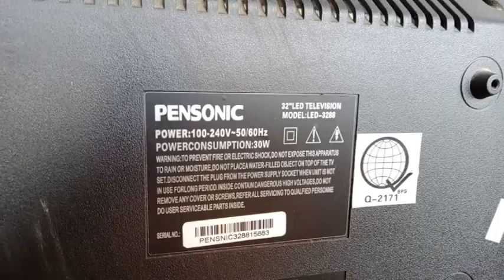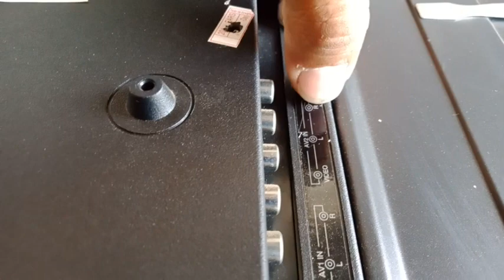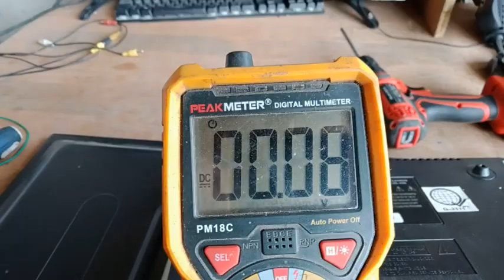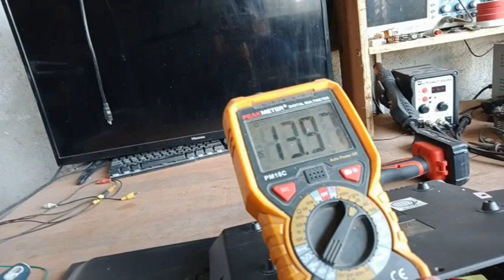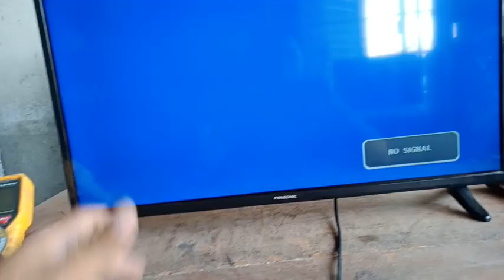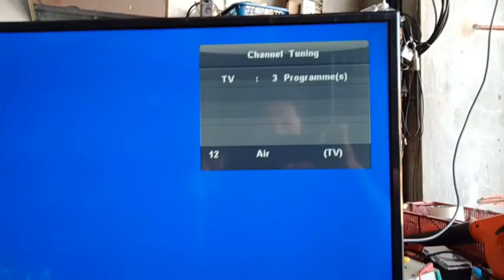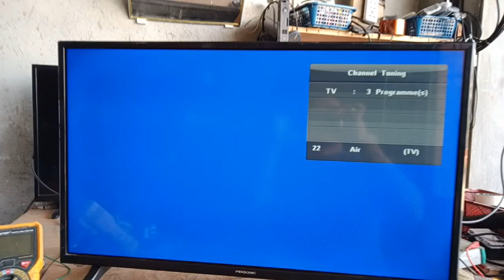PENSONIC LED 3288 BLACK SCREEN NO PICTURE